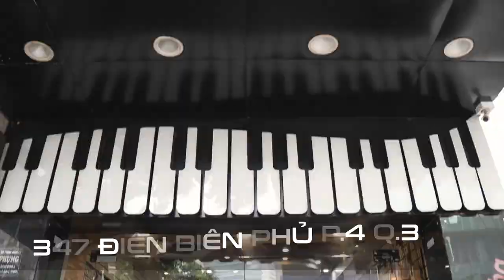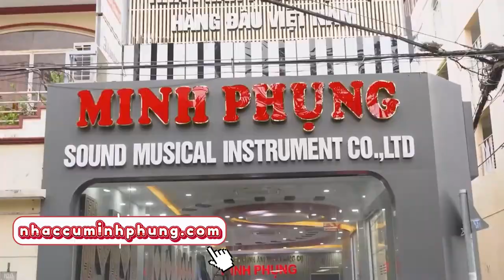ĐÀN CƠ KAWAI BL51|| SỰ LỰA CHỌN HỢP LÝ PHÂN KHÚC TẦM TRUNG!!!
Hiểu được nhu cầu cũng như mong muốn của những người nghệ sĩ chơi đàn chuyên nghiệp khi biểu diễn, thương hiệu Kawai đã thiết kế cây đàn Piano BL51  nhằm phục vụ cho các nhu cầu học, luyện tập, giải trí và trình diễn chuyên nghiệp. Đây là sự lựa chọn tuyệt vời của nhiều nghệ sĩ cũng như người đam mê Piano của thương hiệu xứ sở hoa anh đào.

Đàn piano Kawai BL51 vỏ nguyên khối và màu sắc đen bóng đẹp, có thể làm nổi bật được mọi không gian mà bạn đặt cây đàn (đặt trang trí trong phòng khách nhà bạn, sảnh khách sạn hay nhà hàng và kể cả không gian của sự kiện

Đàn thiết kế theo dáng đứng, đàn được thiết kế theo hướng kết hợp cả về cổ điển lẫn hiện đại nên mang đến vẻ mạnh mẽ, phóng khoáng, sang trọng, có thể kết hợp với những món đồ khác trong nhà như bàn, ghế hay tủ để tạo ra một không gian hài hòa.

Cải tiến trong tất cả các yếu tố của sản xuất âm thanh  nói riêng ngày nay một chất lượng âm thanh phong phú hơn, âm thanh cộng hưởng nhiều hơn với âm sắc cân bằng trên toàn bộ bàn phím.

👉 Minh Phụng Music - Cam kết mang đến cho bạn những sản phẩm chất lượng, giá cả cạnh tranh cùng dịch vụ khách hàng tận tình.
😍 Hệ thống cửa hàng:
Showroom 1 : 347 ĐIỆN BIÊN PHỦ, PHƯỜNG 4, QUẬN 3, TPHCM
Showroom 2 : 98 BÀNH VĂN TRÂN, PHƯỜNG 7, TÂN BÌNH, TPHCM
Showroom 3: 56/7 TÂN THỚI NHẤT 17 PHƯỜNG TÂN THỚI NHẤT QUẬN 12